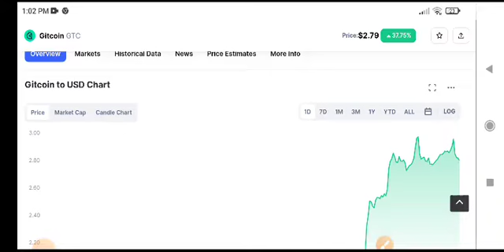GTC Pump! Gitcoin Price Prediction! GTC News Today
Queries Solved:
1.  today target
2.  price today
3.  price prediction
4.  token today target